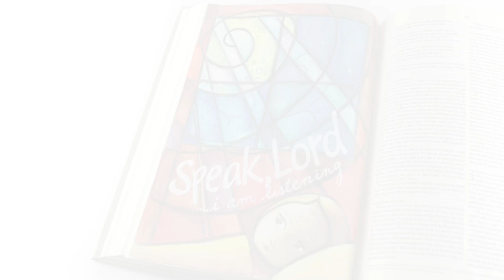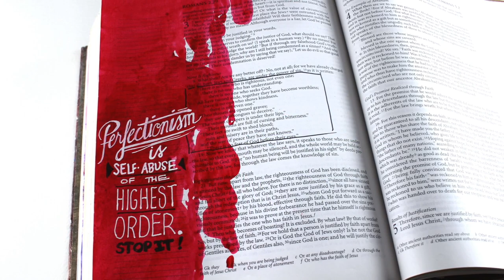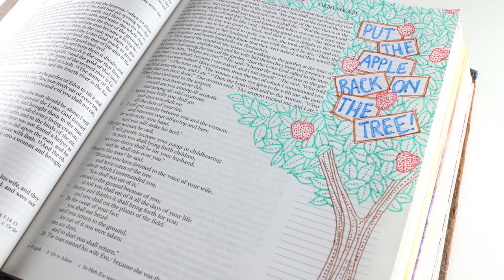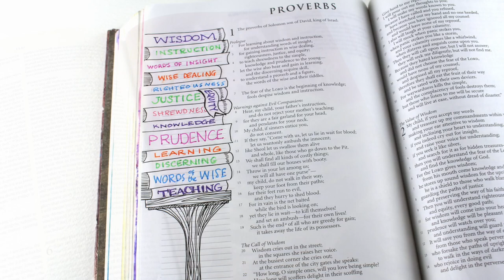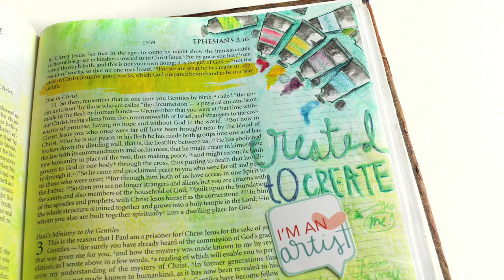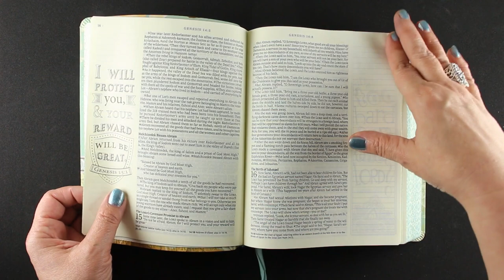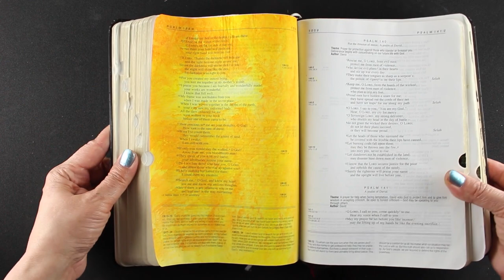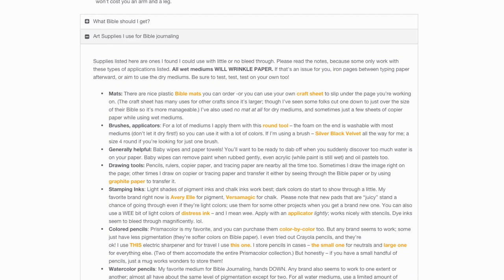3 Bible Journaling tips